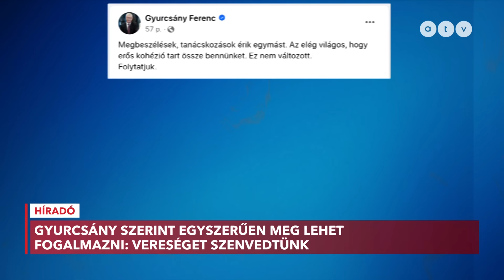Nagy bajba került Gyurcsány Ferenc – politikai elemzők szerint Magyar Pétertől függhet a jövője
Gyurcsány Ferenc szerint vereséget szenvedtek a választásokon, és ilyenkor jönnek a kérdések, amelyekre választ kell adnia. Ezek között merül fel a lemondás is. A volt miniszterelnök bejelentette: nem áll meg a Demokratikus Koalíció a választások után, és már most megbeszélések és tanácskozások sorai érik egymást.

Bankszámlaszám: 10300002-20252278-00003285